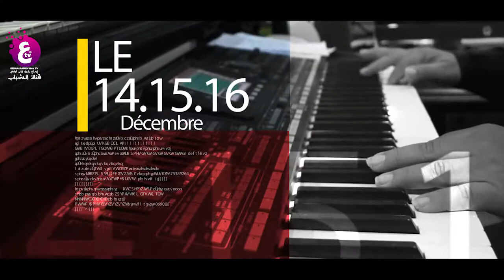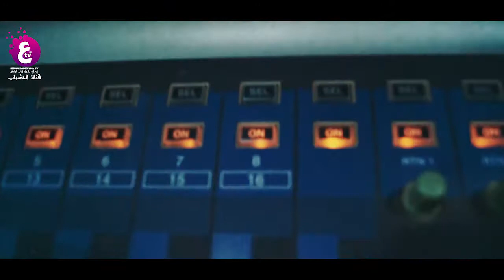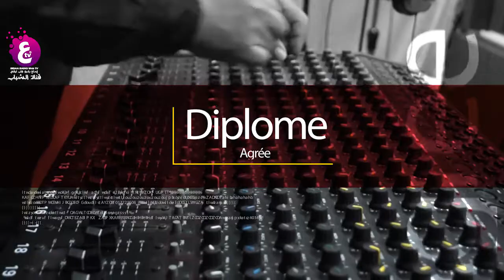promo ziani formation 2017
انتاج : ابداع تيفي
تقديم : محمد رضا عدايدي
اخراج : أحمد شريف مباركي
 دورة Mixage et prise de son Studio🎤🎙🔊🎧🎚🎛
- مع المؤطر و مهندس الصوت زياني عبد الرحيم مؤسس '' فرقة الزياني"
و موزع لألمع نجوم الفن الجزائري و مؤلف موسيقى للمسرح و السنيما
- أيام 16.15.14 ديسمبر 2017 بمستغانم.
- مبادرة من ديوان مؤسسات الشباب لولاية مستغانم بالتنسيق مع جمعية
الشباب للفن و الابداع و قناة إبداع TV الشبابية